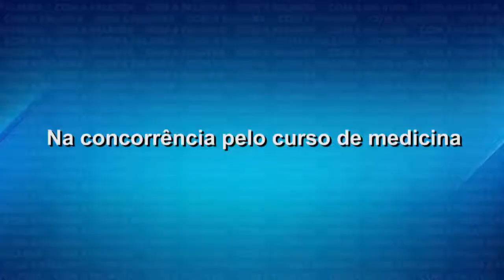Ensino Superior Univap – Jair Cândido de Melo (Com a Palavra)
Programa de entrevistas especialmente criado para abrir espaço a políticos, intelectuais, lideranças comunitárias e outros expoentes da sociedade brasileira.